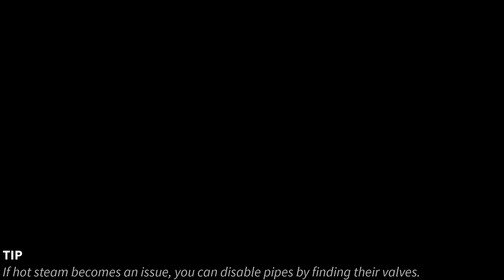[(Roblox)Exam Week] ผีปอบยายซานในโรงเรียน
/     Thank              /      For                    /        Watching               /          C:             /
ช่องคนที่ร่วมมือ: @OHIYAHAYATO @kanom2232